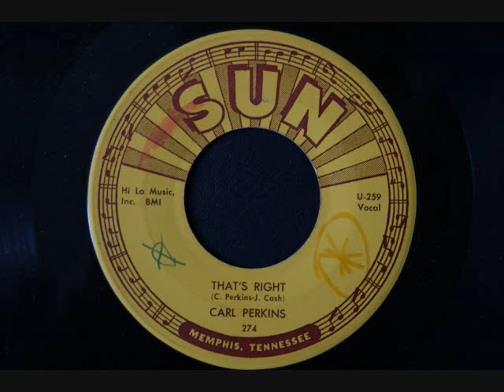Carl Perkins - That's right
Carl Perkins - That's right (SUN)